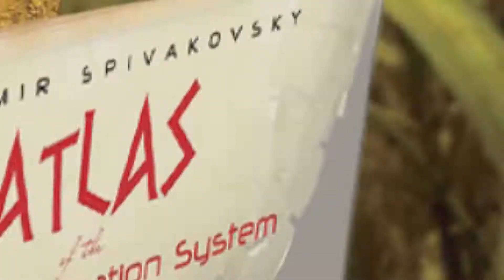Анимационный видеоролик / example 20180713